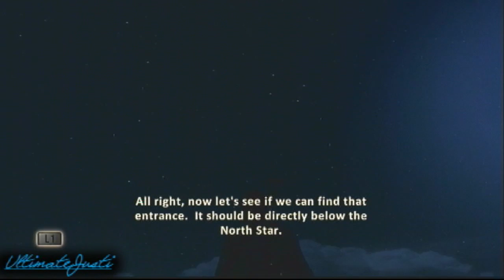Uncharted 3: Drake's Deception w/Commentary P.15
Part 15
All rights to this game belong to its respected developers